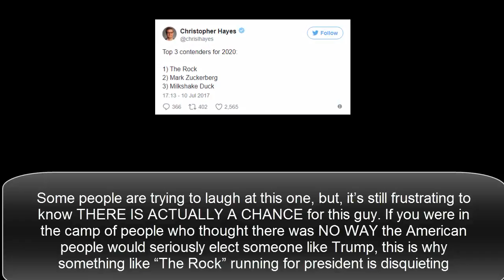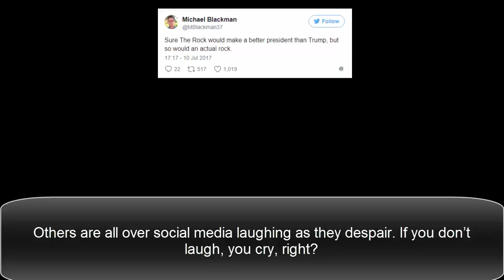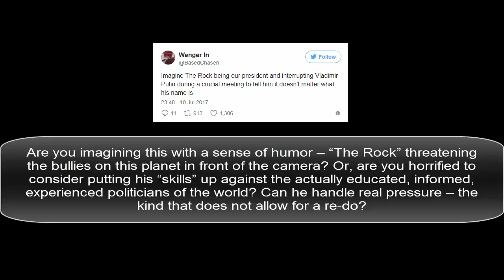Dwayne “The Rock” Johnson Officially Submitted The Paperwork To Run For President In 2020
According to a man in West Virginia named Kenton Tilford, some interesting documentation as passed his desk concerning the interest of one Dwayne “The Rock” Johnson to run for president in 2020. Let that sink in for a second – what’s your first reaction?